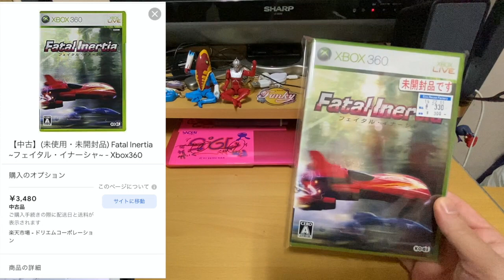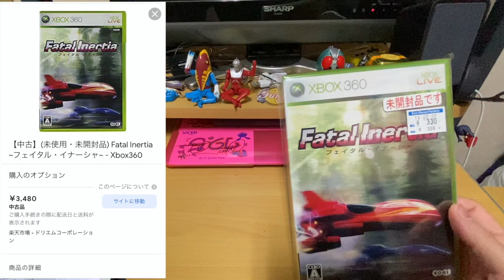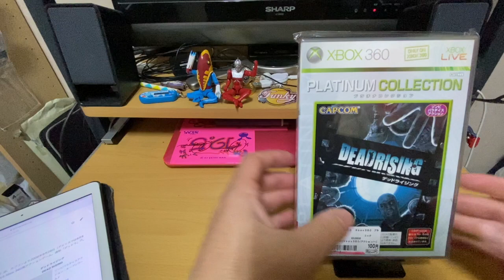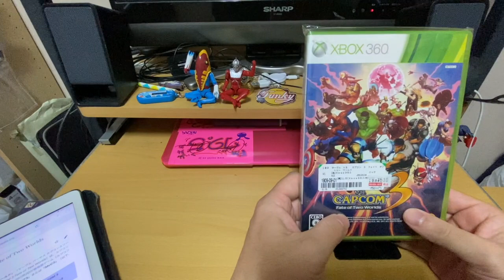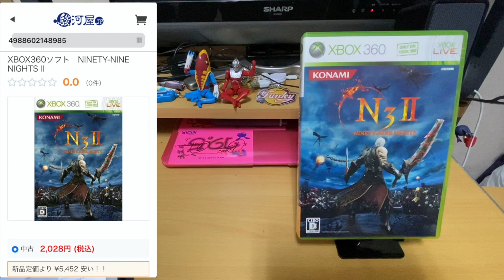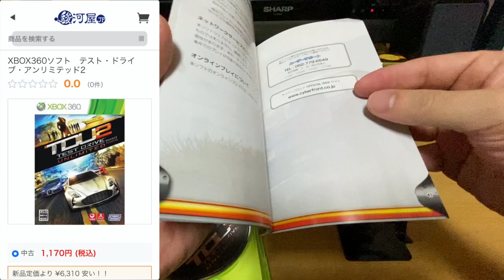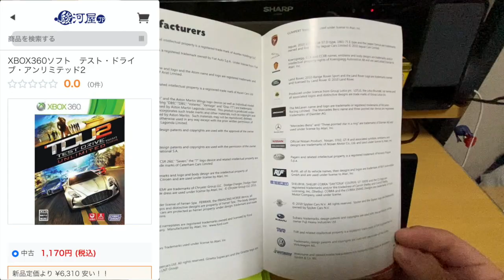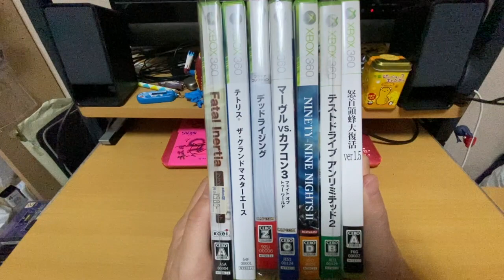神ゲー連発！X-BOX360のゲームソフト紹介します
リサイクルショップなどで購入した、X-BOX360のゲームソフトの紹介です。
近頃X-BOX360にハマっています。
ゲームも勿論面白いのですが、パッケージが綺麗なのも魅力です。
お買い得に買えるので、X-BOX360ソフトはありがたいです。